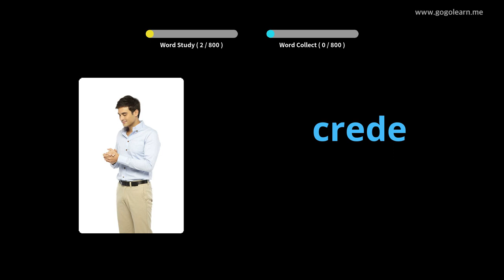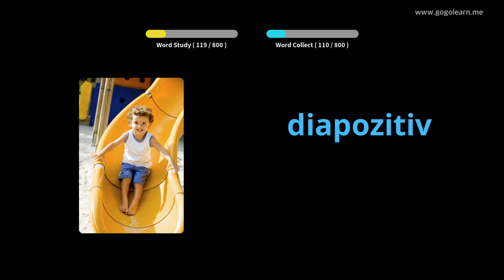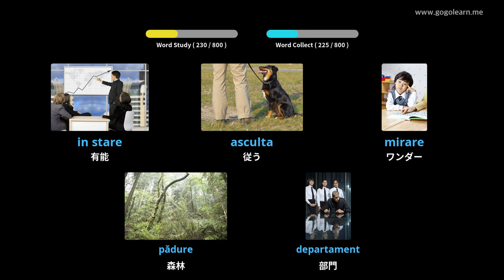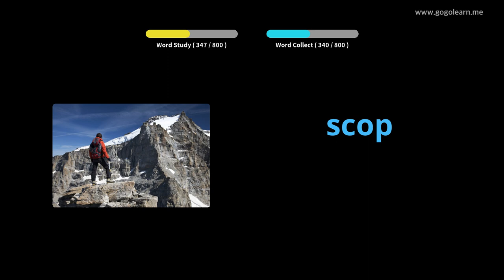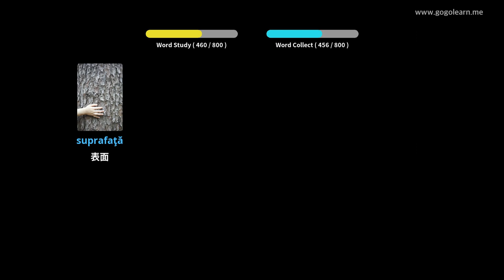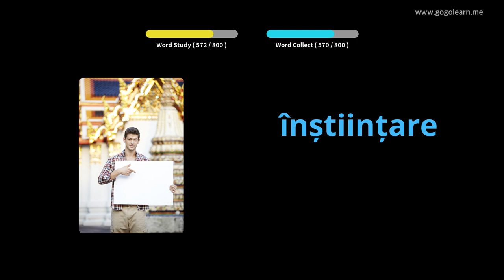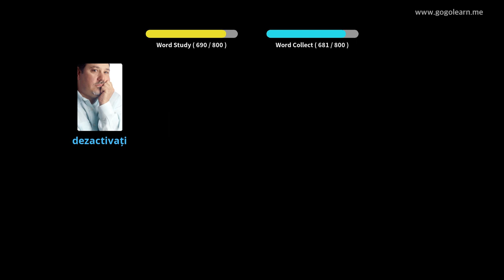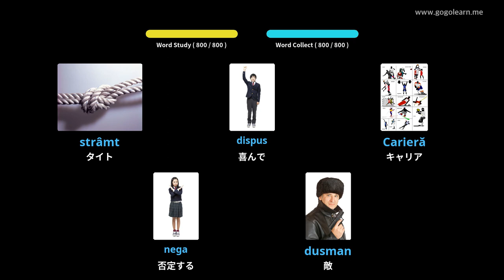写真を通してルーマニア語を学ぶ|ルーマニア語の語彙寝ながら聞く | Golearn